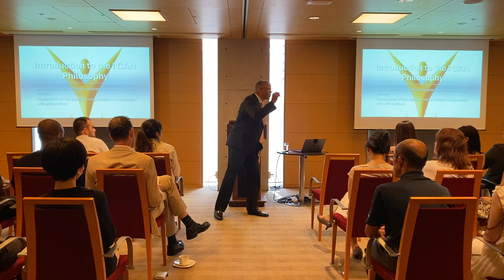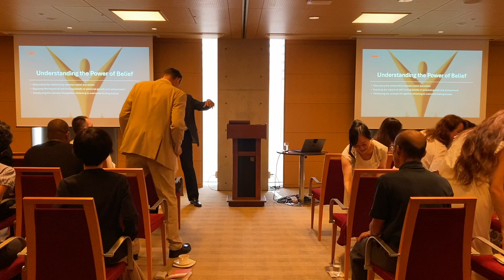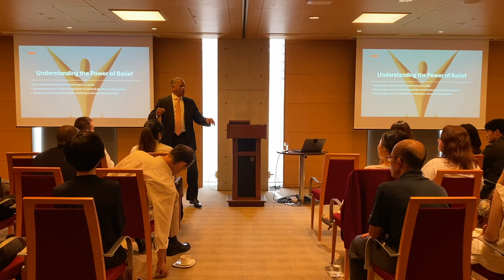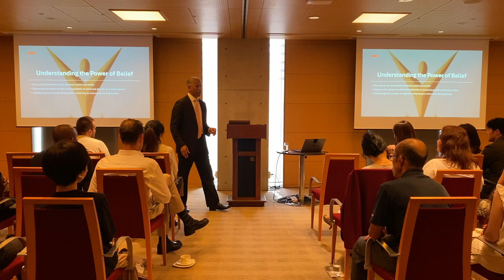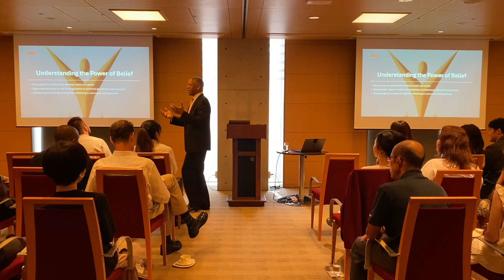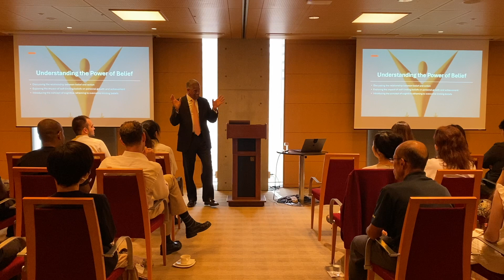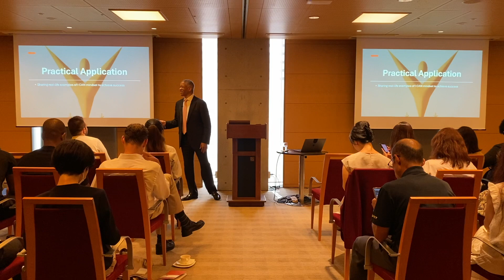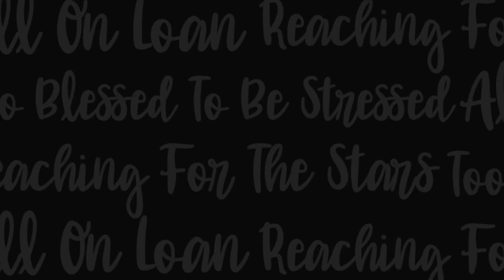UNLEASHING THE I CAN MINDSET - TAC Staff Talk - Lance E. Lee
Former TAC President Lance Lee delivers an inspiring talk that left the staff motivated and uplifted with his introduction to the "I CAN" philosophy. Drawing from over 50 years of life in Japan and a wealth of personal and professional experiences, Mr. Lee shares how this simple yet profound mantra has been a guiding force throughout his journey.

With his characteristic warmth and authenticity, Mr. Lee emphasizes the transformative power of self-belief and daily affirmations. He encourages everyone to begin each day by looking in the mirror and affirming, "I like (or love) you," setting a positive tone for the challenges ahead.

The discussion takes a deeper dive into the critical relationship between belief and action, where Mr. Lee explores how our thoughts shape our reality. He introduces the concept of cognitive reframing as a means to overcome self-limiting beliefs, sharing real-life examples that illustrate the power of persistence and the "I CAN" mindset. His story of obtaining a large motorcycle license after 15 attempts serves as a testament to the incredible results this philosophy can yield.

Mr. Lee's talk is not just an introduction to a mindset; it's a call to action. He concludes with an empowering message, urging everyone to adopt the "I CAN" philosophy in their daily lives, challenging them to transform their thoughts and, ultimately, their realities.

0:00 Intro, Mr. Lee's background, origin of I CAN
4:40 Gymnastics program, I CAN mantra
8:57 Angie Bennett - solidifying I CAN belief
12:15 Understanding power of belief, loving yourself and HIGH-FIVE to you
18:44 Not teaching; only helping you remember, cognitive reframing
23:59 Handling negativity - focusing on actions, not the person, cultivating I CAN mindset, Zig Ziglar quotes
30:33 What you are is God's gift to you, 1 in 400 trillionth of a chance, we are all ONE, Mr. Lee's life decisions
36:50 Japanese oo-gata motorcycle license and I CAN attitude
42:06 Giving spirit and contribution, cross-country motorcycle trip across the US, medical equipment business strategy
50:10 Closing and special thanks, Never forget - it's all on loan, so continue to reach for the stars because YOU ARE TOO BLESSED TO BE STRESSED!